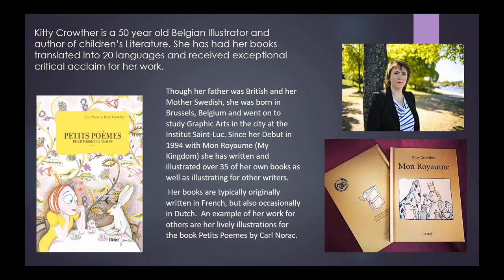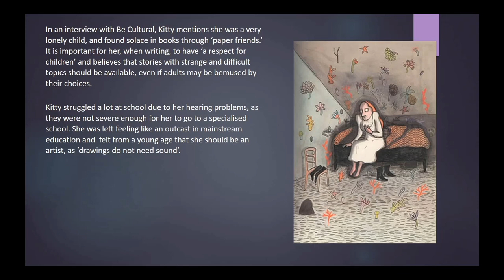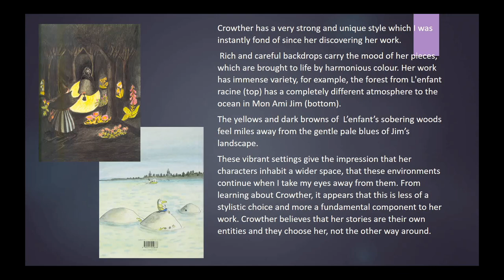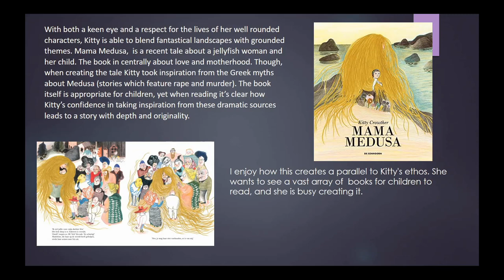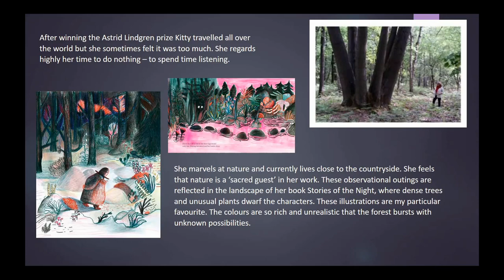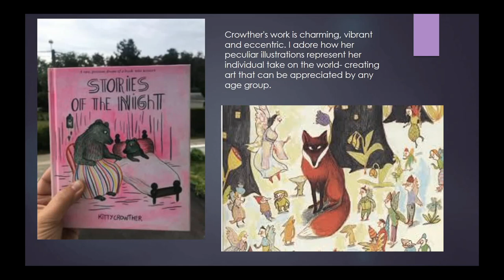Kitty Crowther Presentation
A presentation of the life and work of Kitty Crowther, a Belgium children's book illustrator.